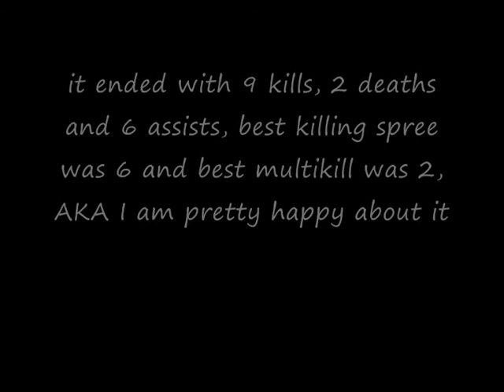league of legends kha'zix gameplay on dominion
well, I basicly joined into a dominion gameplay, and we destroyed them :D
how I lvl up kha zix: start with void spikes, then get taste their fear at lvl 2, and leap at lvl 3. the lvl up taste their fear and leap in sections, and leave void spikes untill lvl 18.

for evolving, I recommend evolving all the basic abilities. if you get chased a lot or chasing but being really close, I recommend getting void spikes early. if you find you're self in a 1v1 fight with teaste their fear bonus, evolve taste their fear. I recommend evolving the wings in the end. I don't usually need the bonus defense or a 3rd use on kha'zix's ultimate.

a warmogs armor is recommended, and maybe a mana item if you get low. except for that, focus on damage, cooldown reduction and lifesteel.

when fighting kha'zix, never fight him alone, because taste their fear get's a 2.4 bonus damage buff from bonus damage, has a 2.5 second cooldown, and cost only 25 mana. kha'zix is really harmless when you go at him together, since taste their fear is kha'zix's main damage tool. also, kha'zix is very good at turret diving if he has evolved wings. he can leap in, kill you with taste their fear and basic attacks, and then the cooldown on leap get's reset, and he leaps out.

something that is worth mentioning, is that kha'zix and rengar has a litle milestone in game. if kha'zix and rengar is on opposing teams, when rengar get's 11 stacks or more on his bonetooth neclace and kha'zix uses his final evolve point, both will get a bonus quest, called "the hunt is on". if kha'zix kills/assists in killing rengar, kha'zix will be able to evolve all his abilities. if rengar kills/assists in killing kha'zix, rengar rplaces his bonetooth neclace with an item called "kha'zix's head", which has the same stats as a fully upgraded bonetooth neclace, and can't loose the stacks when he dies.